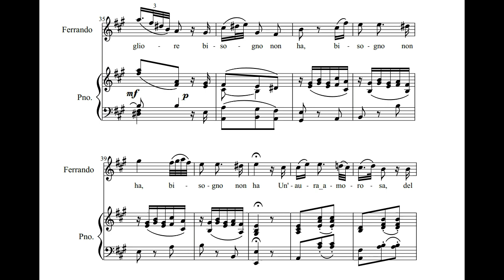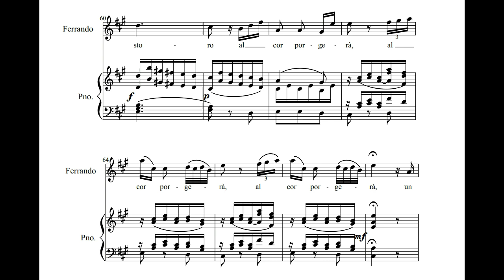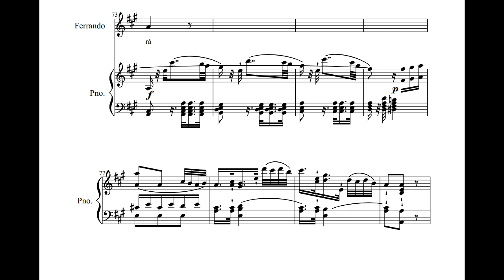Un'aura amorosa (Così fan tutte - W.A. Mozart) Score Animation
Gyula Rab, tenor
Deutsche Radio Philharmonie Saarbrücken Kaiserslautern
Enrico Delamboye, cond.